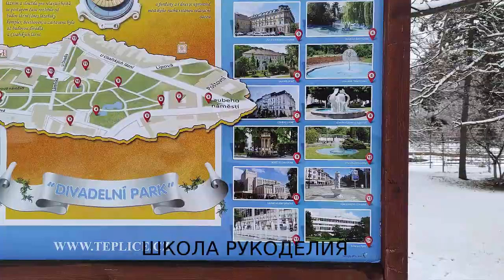БОЛТАЛКА-ВЯЗАЛКА.КАК ПРАЗДНУЮТ РОЖДЕСТВО В ЧЕХИИ.УЛИЦЫ ТЕПЛИЦЕ.ЧЕХИЯ вязальная болталка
БОЛТАЛКА-ВЯЗАЛКА.КАК ПРАЗДНУЮТ РОЖДЕСТВО В ЧЕХИИ.УЛИЦЫ ТЕПЛИЦЕ.ЧЕХИЯ

минута вязания болталка вязание семья и вязание вязальная болталка